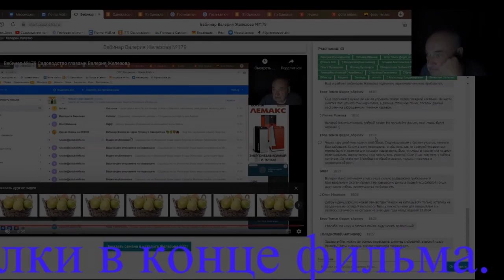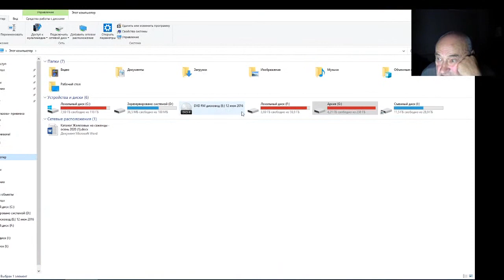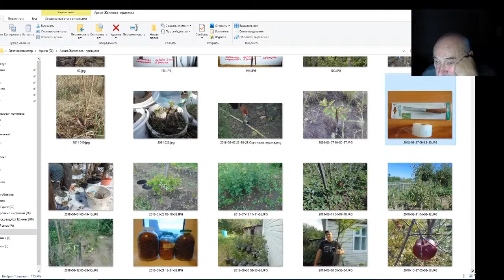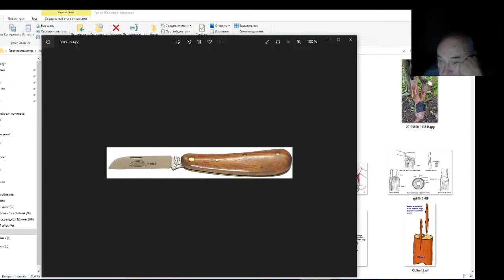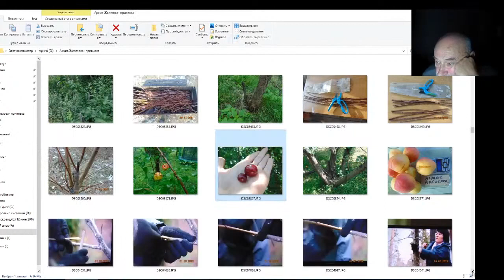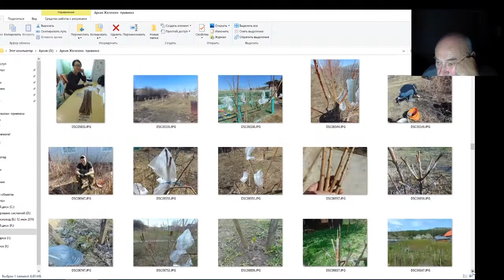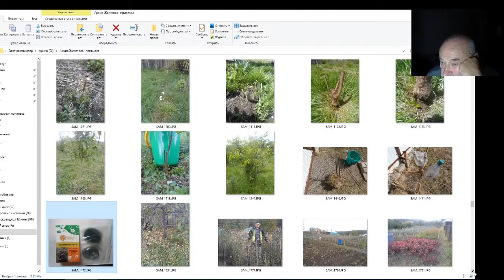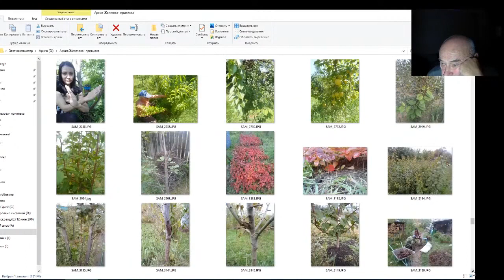Железов Валерий. Вебинар 200. Ответы на вопросы в чате. Часть 3.